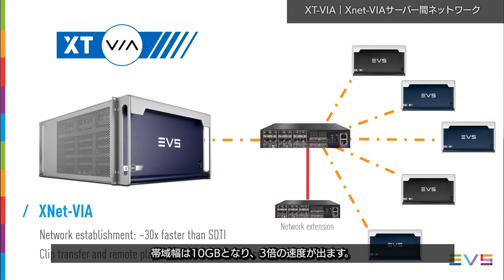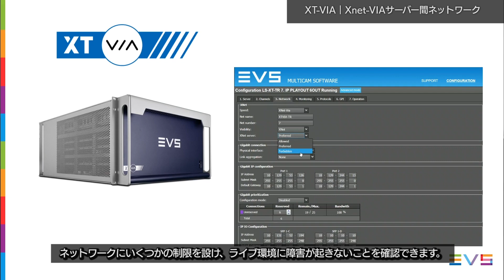EVS XT-VIA｜XNet-VIA サーバー間ネットワーク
EVS XT-VIAデモンストレーション「XNet-VIA サーバー間ネットワーク」編